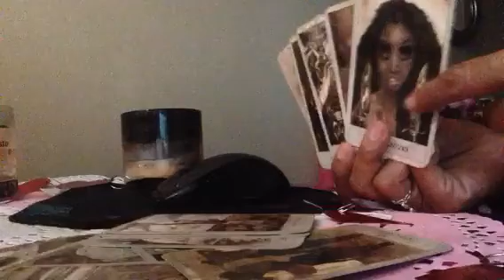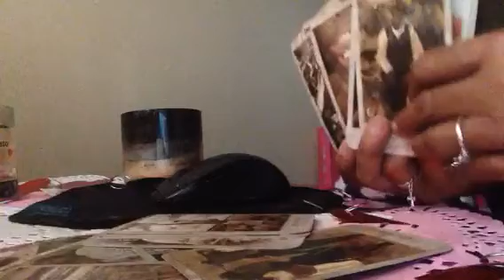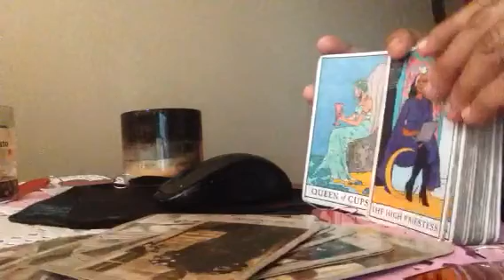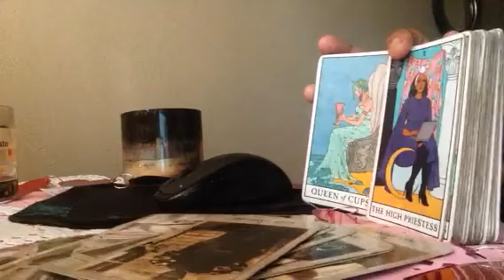PART 2😎HEY GANG GANG😍MUST WATCH TIL END🌟